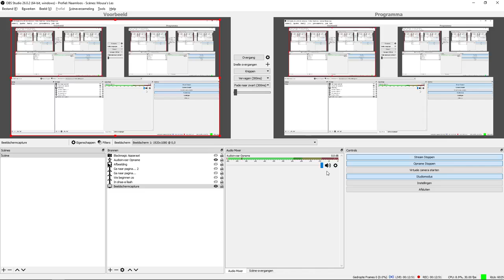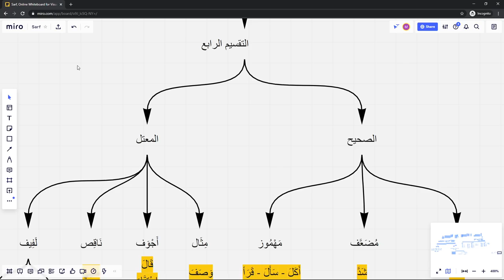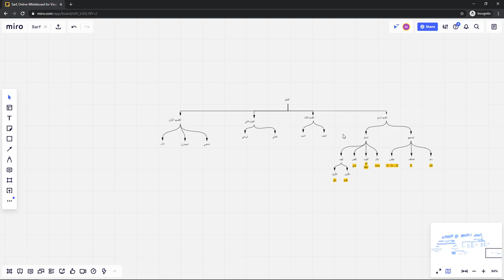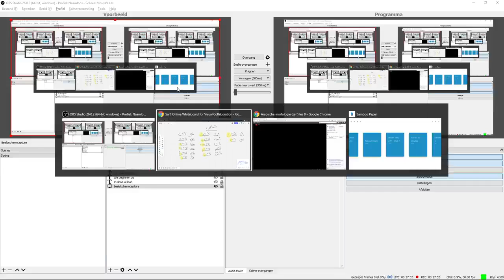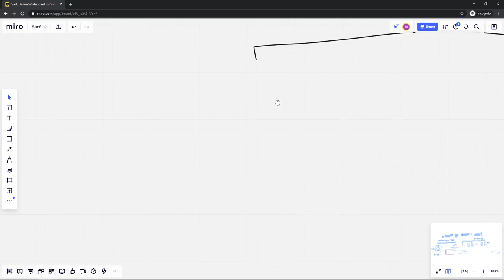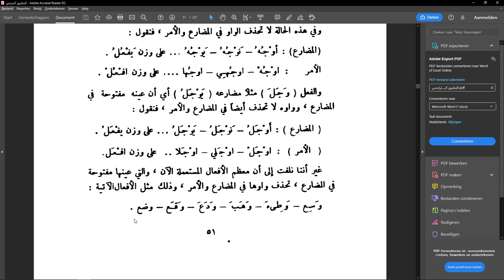Les 7 Arabische morfologie/grammatica